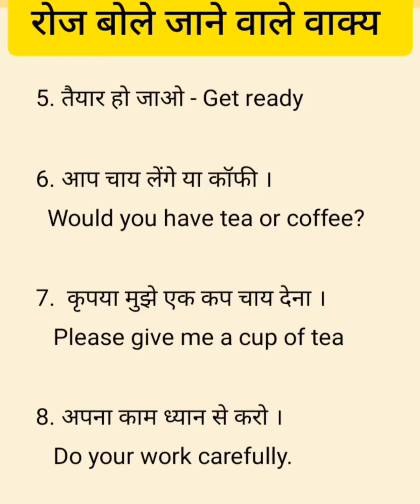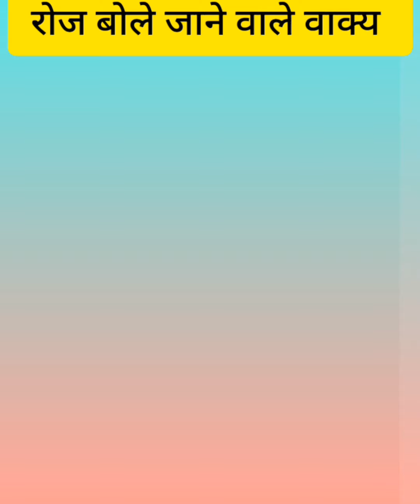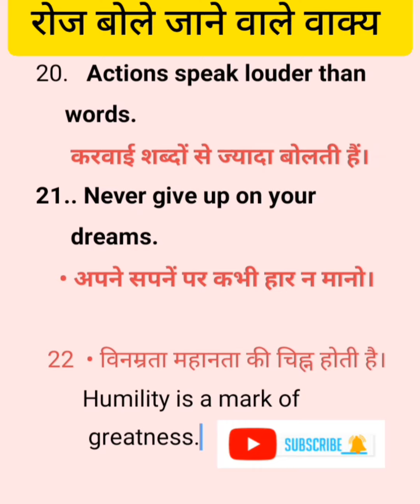20+ Daily use english sentence | English Speaking Practice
20 + Daily Uses English Sentences |

Learnigenglish

English

english

Your Query -

•learning

•learn English

•learnenglish

•English vocabulary

* learn English

*special Sentences

    Practice

• English shorts